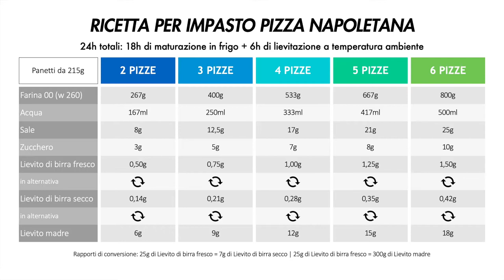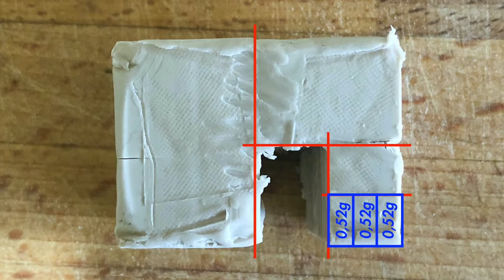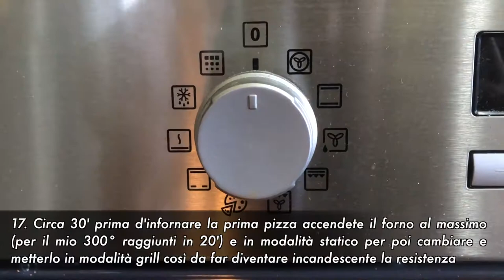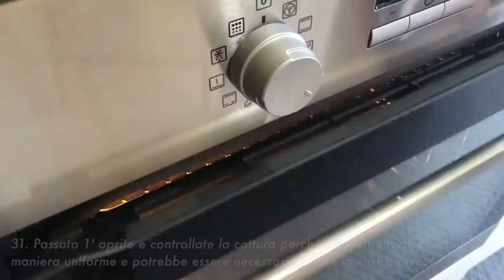Pizza napoletana perfetta come in pizzeria con una semplice padella e il forno di casa in 6-8h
Non c'è nulla di più soddisfacente di una bella pizza napoletana quando si vuole mangiare un grande classico della cucina italiana. Però non sempre si ha il tempo di seguire ricette da 24h o anche solo da 12h per preparare tutto, così in questa ricetta vi propongo come fare una buonissima pizza napoletana in solo 6, massimo 8h.

DETTAGLI
- Difficoltà: media
- Tempo di preparazione: 1h e 30'
- Dosi: 3 persone/pizze (volete farne 5 anzichè 3? Guardate il video per vedere le dosi già calcolate)
- Costo: basso

INGREDIENTI

Ingredienti impasto:
- 400g di farina 00 (w 260)
- 250ml di acqua
- 12,5g di sale
- 5g di zucchero
- 0,75g di lievito di birra fresco

Ingredienti farcitura:
- 3 bocconcini di Fior di latte (circa 50g ciascuno)
- 200g di polpa di pomodoro
- Speck e pomodorini ciliegina q.b.
- Sale e olio q.b.
- Farina 00 (w 260) q.b.

Strumenti utilizzati:
- Padella (diametro 26cm)
- Manico removibile
- Ciotola in acciaio (diametro 20cm)
- Spatola per pizza
- Forbici tagliapizza